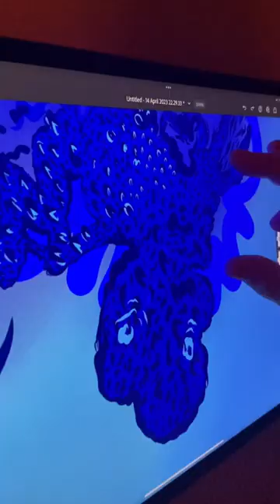Shapeshifting Octopus 🐙 Digital drawing